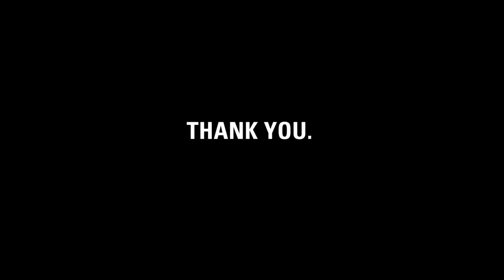Thank you, Giancarlo.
charity: water staff made this video for Giancarlo to thank him for completing two Ironman competitions and raising $5,441 for clean drinking water.

Giancarlo, it's charity: water's fifth birthday. But the celebration isn't about us -- it's about you. You've joined our mission to end the water crisis. You supported our cause. You've inspired us.